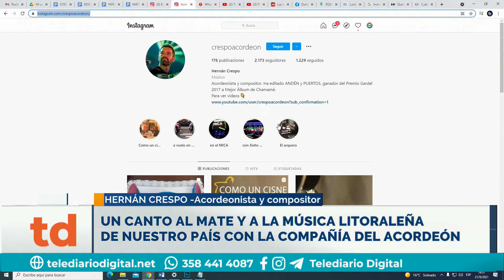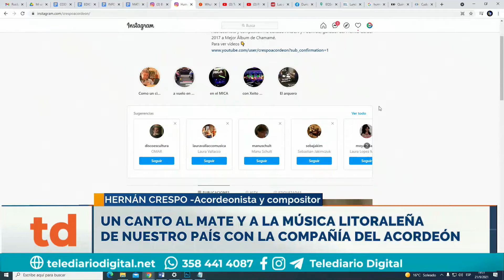UN CANTO AL MATE Y A LA MÚSICA LITORALEÑA DE NUESTRO PAÍS CON LA COMPAÑÍA DEL ACORDEÓN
Acordeonista y compositor de música folclórica argentina. Un viaje musical que arriba a ritmos del litoral argentino,
pasando por las músicas del Río de la Plata, el norte argentino, Galicia y el País Vasco. Todo empezó con un acordeón que
su abuelo le había regalado a su padre. Cuando Hernán comenzó a interesarse por la música, en su adolescencia, rescató ese
instrumento que tanto le había llamado la atención desde siempre. A partir de entonces, nunca más se despegó de él.
En la Tarde Federal conocemos a HERNÁN CRESPO.